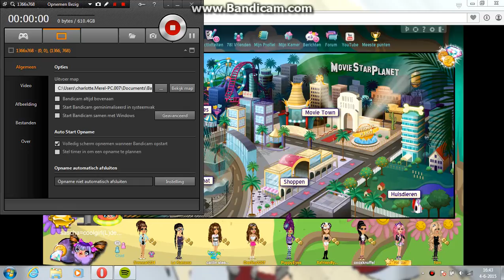5de msp filmpje